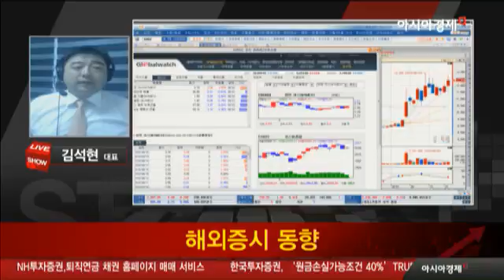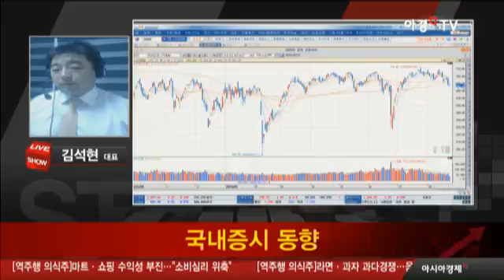8월 23일 한눈에 보는 국내증시 점검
- 방송일 : 8월 23일 금요일
- 전문가 : 팍스넷 김석현 대표